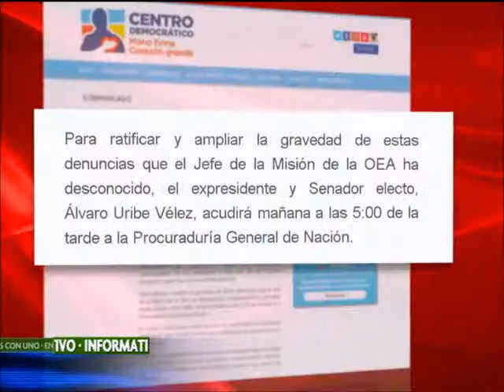Centro Democrático dice tener pruebas de irregularidades en las elecciones presidenciales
Según el Centro Democrático, el delegado de la OEA desconoció los casos de fraude electoral que ellos están denunciando.